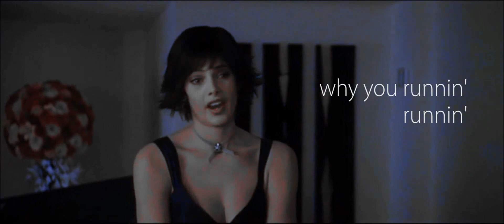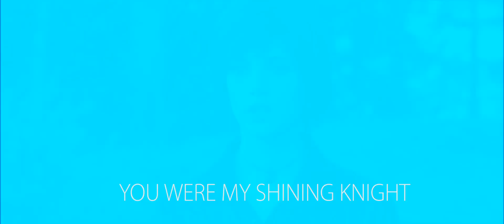Daisy - (Bella x Alice) 1/2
It's about time I showed some love for this couple. Part 2 coming soon!

Song: Daisy, by Zedd